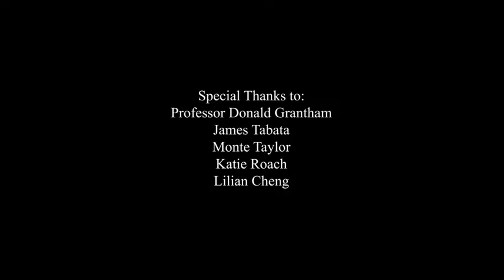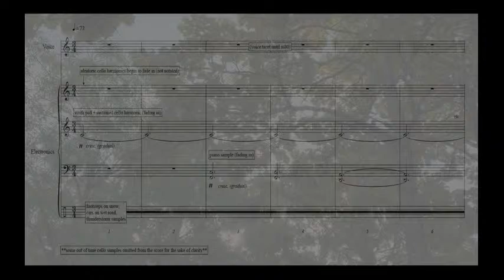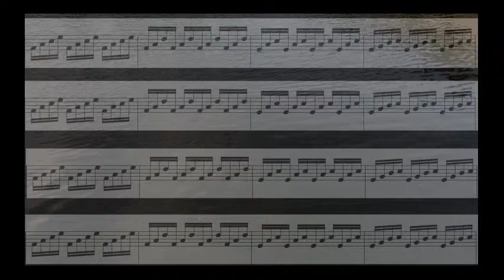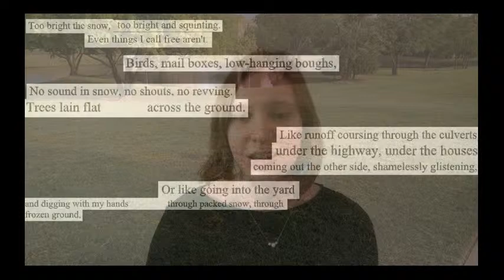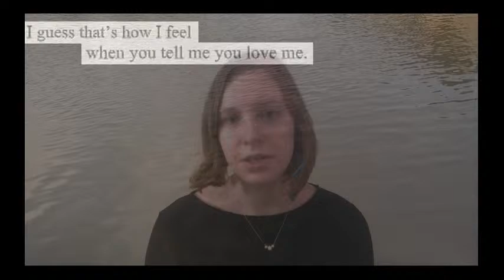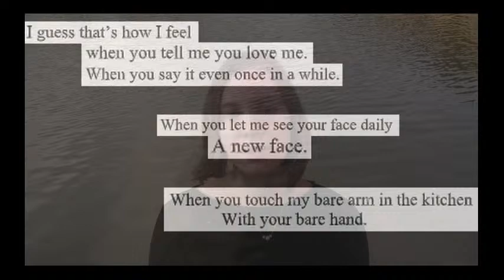CLUTCH Concert I - October 19th, 7:30pm